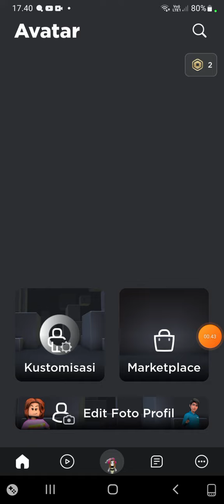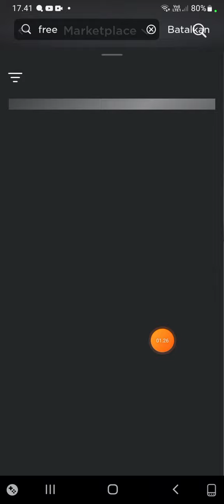ROBLOX Marin Aku Tunjukkan Item Baru Gratisss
roblox item gratis